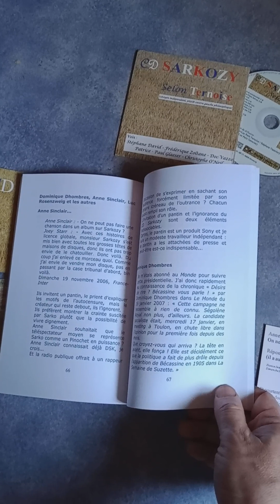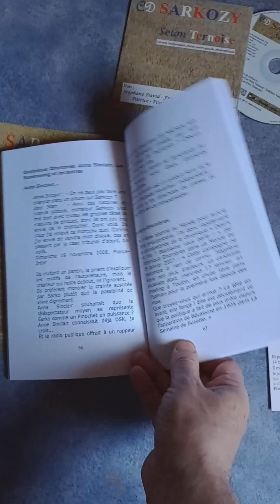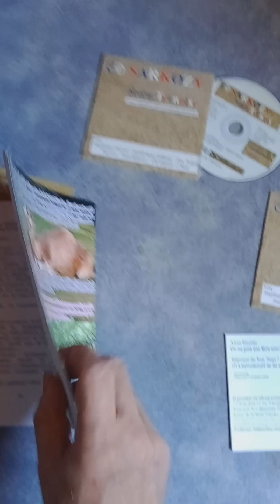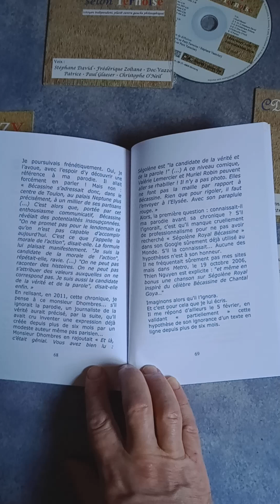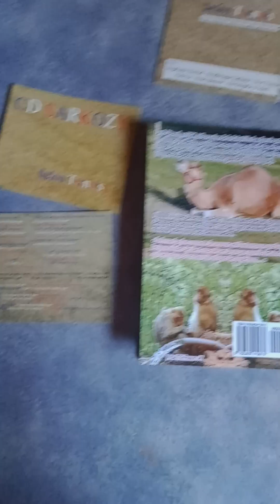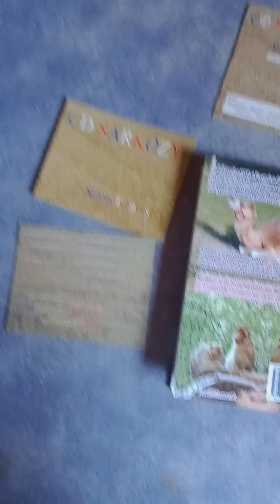Livre de la censure médiatique présidentielle France 2007 : le CD Sarkozy. Vidéo livre et CD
Vidéo du livre
Histoire d’une censure médiatique aux élections présidentielles 2007 : le CD Sarkozy
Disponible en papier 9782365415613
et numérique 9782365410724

2023. Le livre : "Les vieux morts doivent laisser la place aux jeunes chez les conquis de Montcuq (Sauf les ancêtres des notables, ça va de soi)".

 Ternoise 2022, vous avez (sûrement raté) :
4) Le roman "Là où nous allons Emmanuel Macron en pire" / "Là où nous allons Soumissionie l’autre nom du pays"
3) L'essai "Aurélien Pradié troublant - Le député du Lot décortiqué de sa circonscription"
2) Le conte "Du matin brun au jour marron - France 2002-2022"
1) L'essai "La France Harmonieuse"
Ternoise, le 7e roman, dystopie : "là où nous allons. Emmanuel Macron en pire"